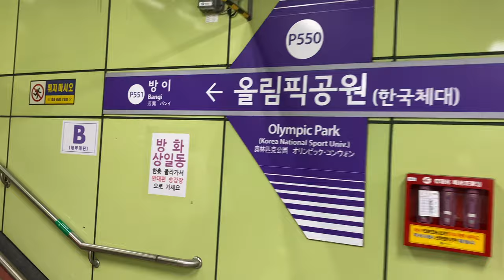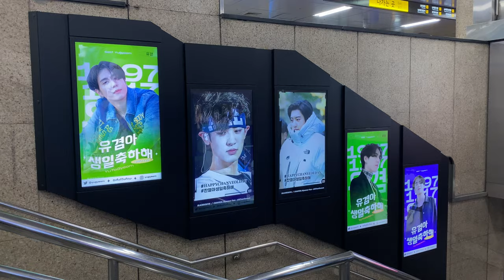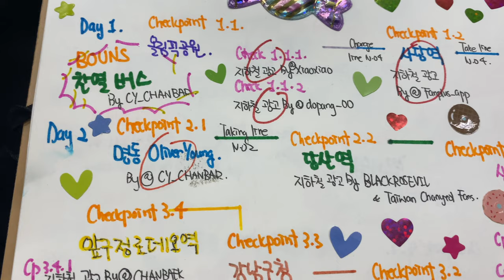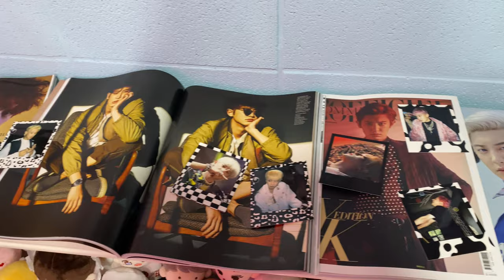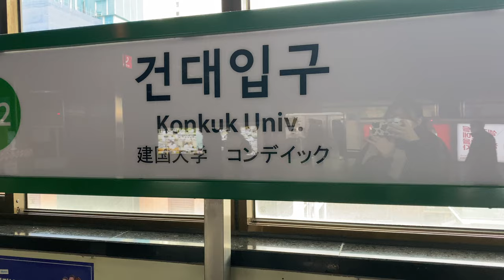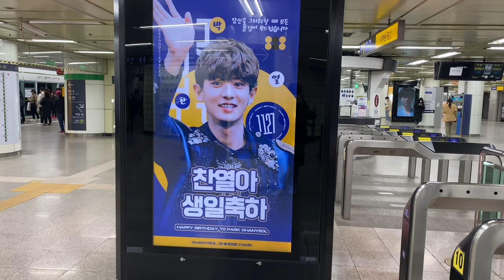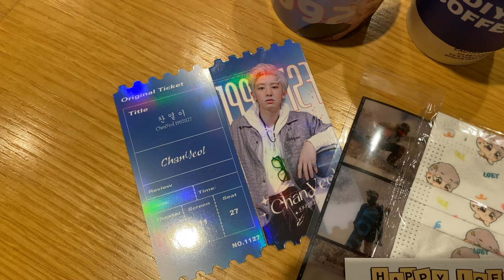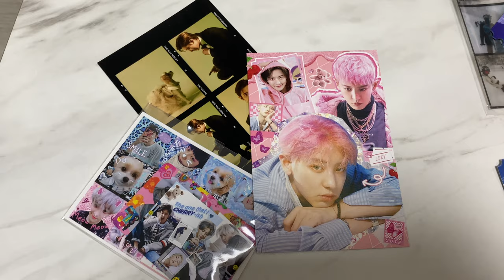[Bday Vlog#9] 211127 EXO Chanyeol Birthday Tour, Loey Day, ad focus, 찬열 생일 투어 (ENG SUB)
Idol Birthday Tour 9 -- EXO Chanyeol Birthday Vlog (EXO-L Vlog)

Thanks to all the EXO-L, who have prepared so hard for EXO Chanyeol's Birthday Support. I have created a tour focus on some of the ad & cafe. I have a very joyful Loey day with all the birthday supports. And I make up this tour to share my happiness with all the EXO-L, who cannot come to Seoul personally. Hope all of you enjoy Chanyeol's birthday tour.
Which Idol Birthday Tour are you looking forward to?

엑소 찬열 생일 위한 열심히 준비한 모두분들이 고생 많이 하셨습니다. 당신의 준비 덕분에 너무 즐겨게 보냈습니다. 광고와 카페 집적 못 가 엑소엘리 팬분들위한 찬열생일투어 공유해 드립니다. 이 영상이 즐겁게 보실 수 있으면 좋겠습니다.
또 다른 아이돌의 생일 투어 보고 싶으면 댓글에서 알려 주세용^^

謝謝各位為燦烈生日準備了那麼多的EXO-L, 因為你們的準備我渡過了很有趣的一天。 希望即使未能親身到首爾的EXO-L也能一同享受， 所以拍攝了燦烈's birthday tour。 希望大家能喜歡^^
大家還希望看到誰的生日tour呢? 在留言告訴我吧 會盡量滿足大家的!

チャンヨルさんの誕生日のために頑張って準備した 皆さん、お疲れ様でした。 あなたの準備のおかげでとても楽しい一日を過ごしました。 応援に行ったことがないファンの方々のための チャンヨルさんの誕生日ツアーを共有します。 この映像を楽しく見ることができれば 嬉しいです。
また他のアイドルの誕生日ツアーを見たければコメントで教えてください^^